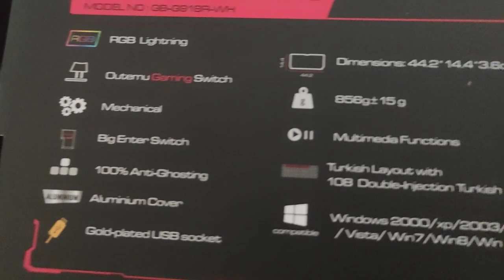GAMEBOOSTER G918 FIRE STORM RGB RED SWITCH BEYAZ MEKANİK KLAVYE İNCELEME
(LİSTEDE HEM RED SWITCH HEMDE BLUE SWITCH BULUNMAKTADIR. MODELİN SİYAH VE BEYAZ RENKLERİ MEVCUTTUR.)